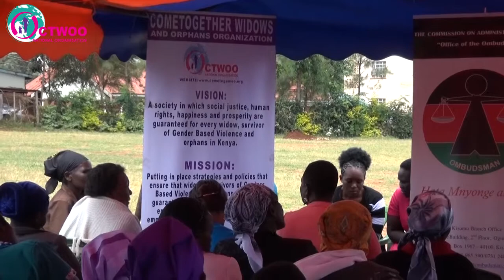OFFICE OF THE OMBUDSMAN